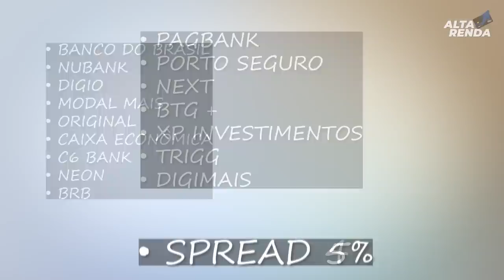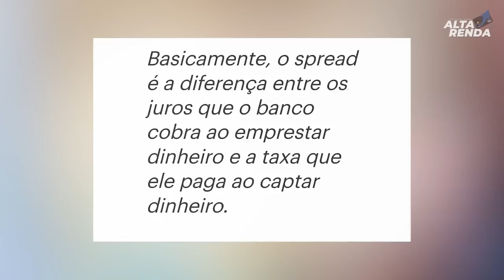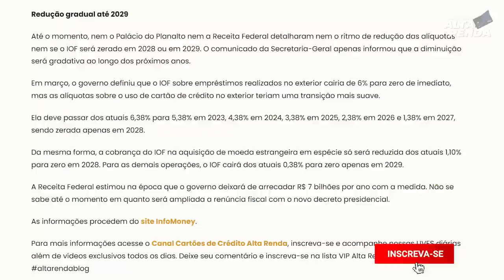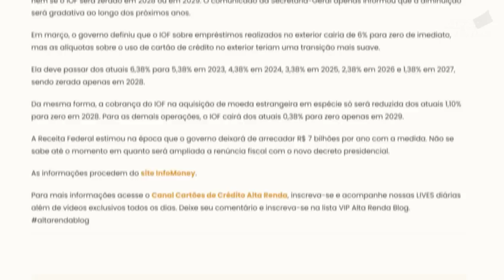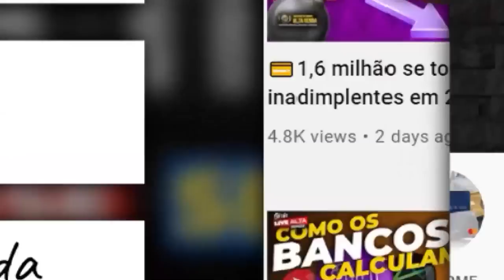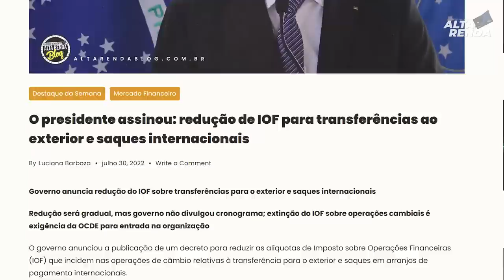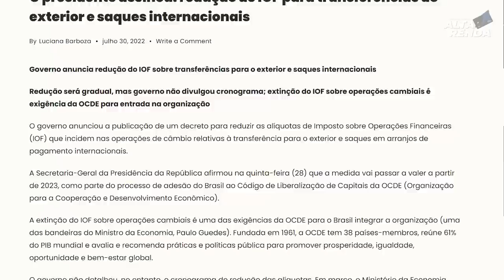💳TAXA DE JUROS COBRADO PELO SPREAD DE CADA BANCO AQUI NO BRASIL. SAIBA QUANTO SEU BANCO TE COBRA.